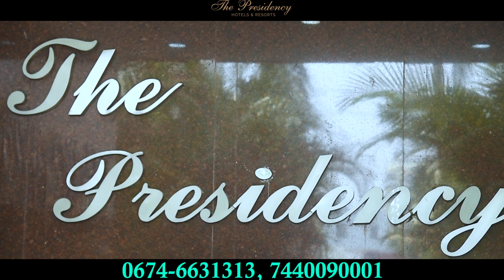ଚନ୍ଦ୍ରଯାନ-୩ ଅବତରଣ ନିଶ୍ଚୟ ସଫଳ ହେବ